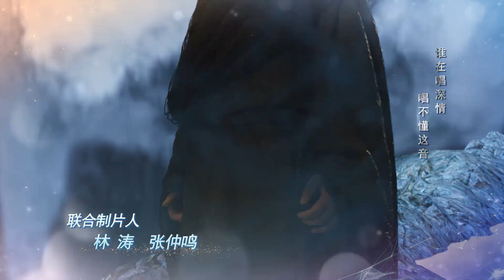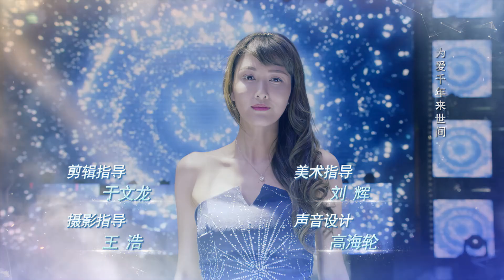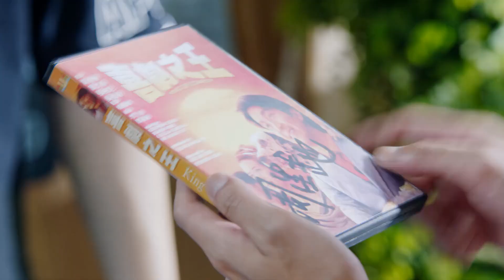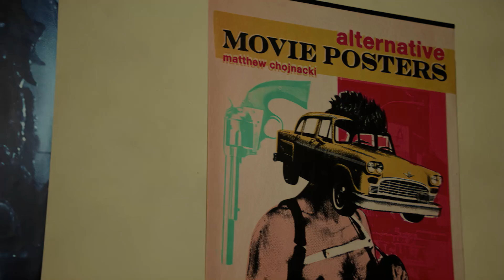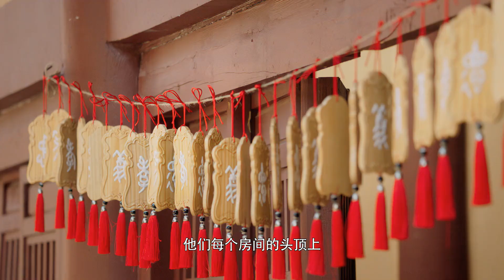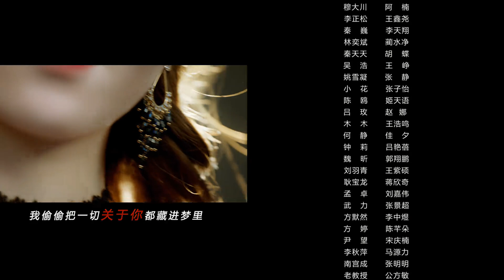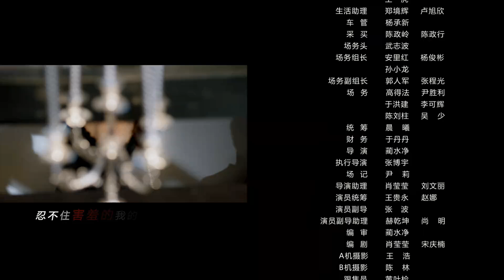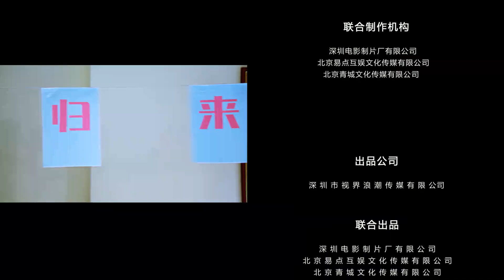超好看的都市奇幻劇【禦狐之絆】EP07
董婉婉是一个朴实善良的胖姑娘，开了一家包子铺，是镇上有名的包子王。南宫悟这次来到了包子铺，和小花一样，成为了董婉婉的学徒。董婉婉暗恋着街道对面开音像店的吴浩，每天免费送他包子吃。姚雪凝是吴浩的女友，是镇上有名的大美人，在旁边开着一家旗袍店。南宫悟看出了董婉婉的心思，希望她勇敢表达出来，但董婉婉却觉得吴浩和姚雪凝两个人在一起特别美好。此时房东看包子铺生意红火，威胁要涨房租，逼董婉婉交出包子秘方。